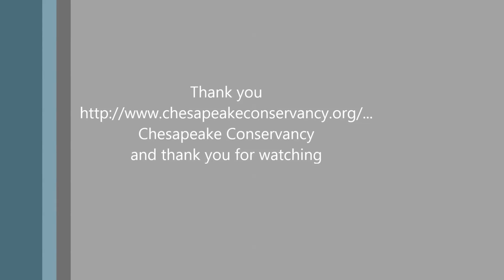OSPChesap08/14/16- 09:50 Fish gift for Audrey from Tom he rest a while by her